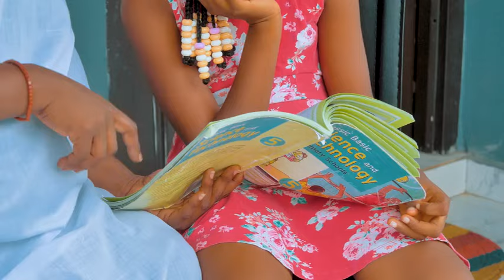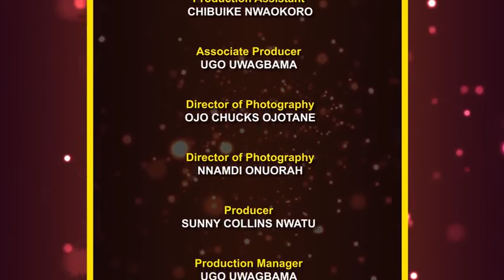The Strange Little Girl With Unseen Powers - HER STRANGE POWERS WILL SHOCK YOU | Nigerian Movies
She never knew she had unusual powers until her father died and her evil uncle rose to oppress her family. Her actions will shock you.